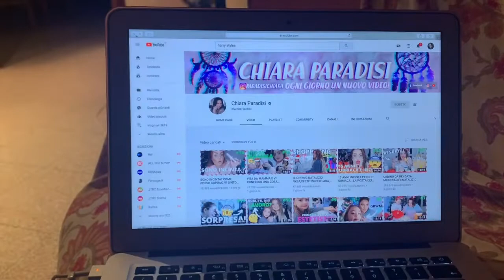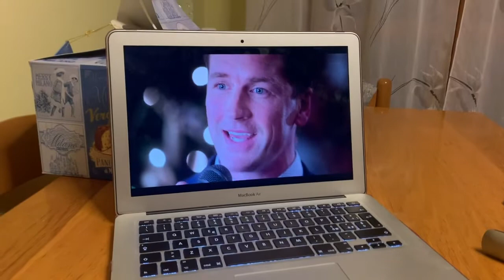Sorseggiamo tè caldo e guardiamo Frozen 2 | VLOGMAS 4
💋F O L L O W ME / SEGUITEMI NEI MIEI SOCIAL:  💋